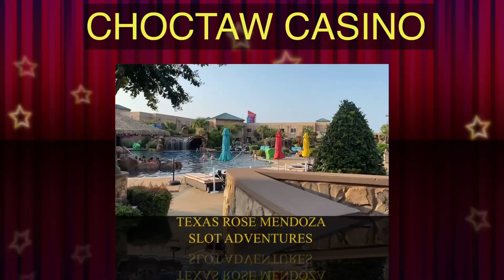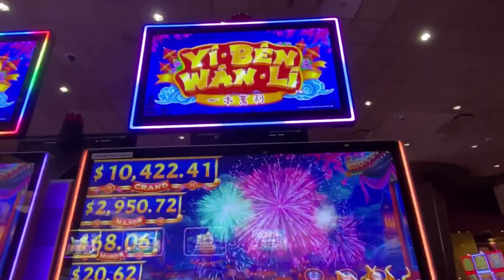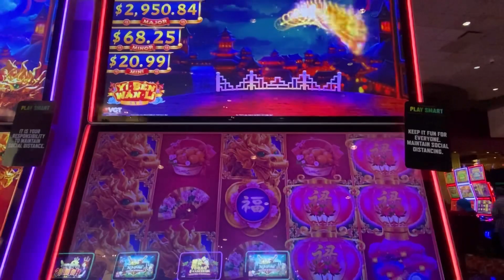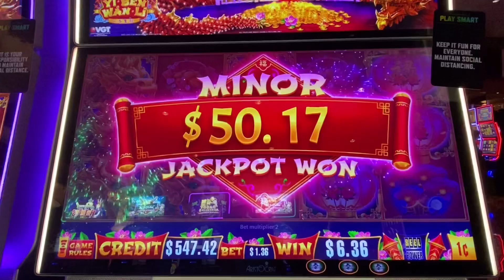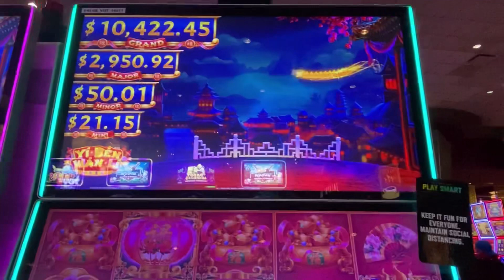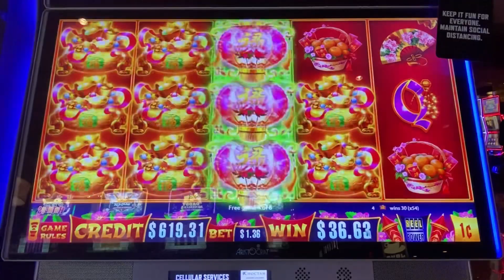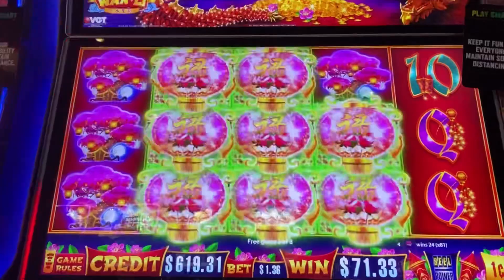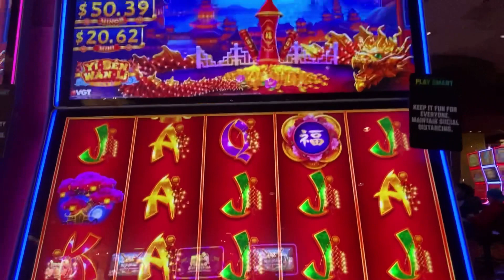🎰🔥BIG WINS YI BEN WA LI SLOT🔥🎰 LET’S GET IT🔥🎰CHOCTAW CASINO AND RESORT DURANT OKLAHOMA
This video was Pre Recorded from my visit to Choctaw Resort & Casinos in Durant, Oklahoma in September of 2020.

I decide to play this new slot to me Yi Ben Wa Li it’s a one cent denomination game and I played it at $1.36 a spin and I need to play this more often .

“LAND IT “